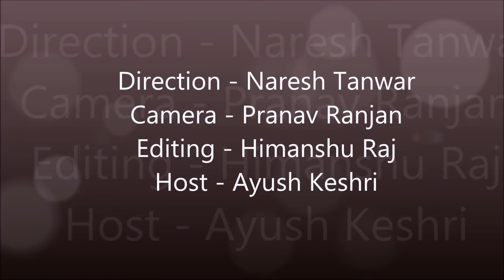Dr Rakesh Bhatnagar Interview I Ayush Keshri I Vice Chancellor Banras Hindu University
Prof. Rakesh Bhatnagar has been working in the field of anthrax for the past 20 years. He has to his credit the development of genetically engineered vaccine against anthrax. The technology of recombinant anthrax vaccine has been transferred to Panacea Biotec Ltd. and the vaccine has successfully undergone Phase I and Phase II Human clinical trials. Also, his research group pioneered the expression of Protective Antigen gene in a plant system, which marks the first milestone towards developing edible vaccine against anthrax. DNA vaccine against Rabies has been developed in his laboratory and is ready for technology transfer. Further research is being done to develop DNA vaccine against anthrax. Laboratory is also engaged in study of programmed cell death in prokaryotes. His research group has recently initiated research in other important infectious disease systems like Mycobacterium, Brucella; aiming to open avenues for their control.